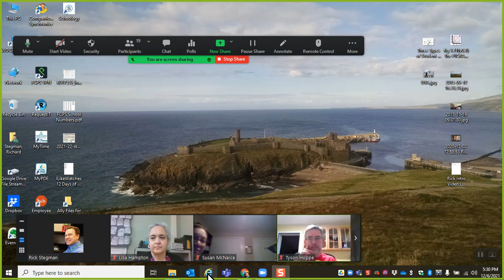2021-12 -06 In Class Recording